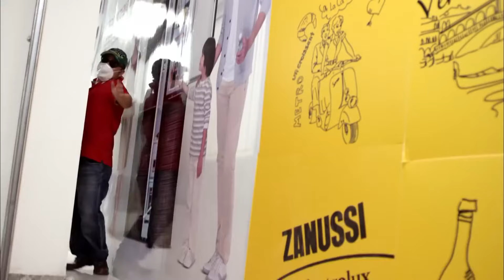丈夫不顧正業，竟拋下懷孕的妻子去打架，妻子徹底失望提出離婚！🤞ChineseDrama​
剧名（Drama Name):【🤞我的宝贝| My Baby】佟大为、姚笛、刘天佐